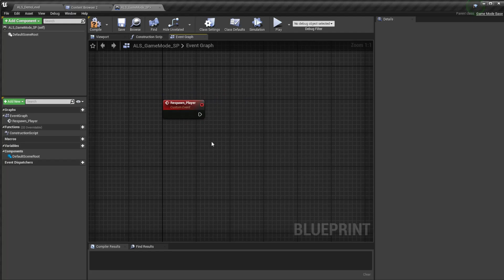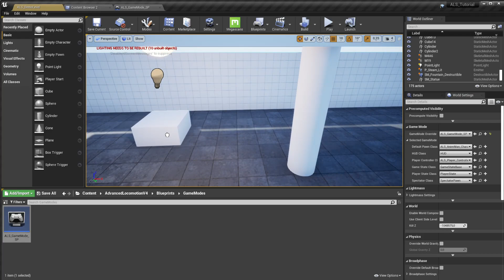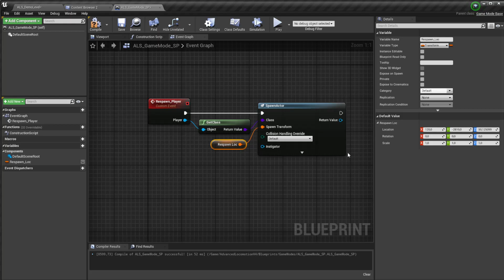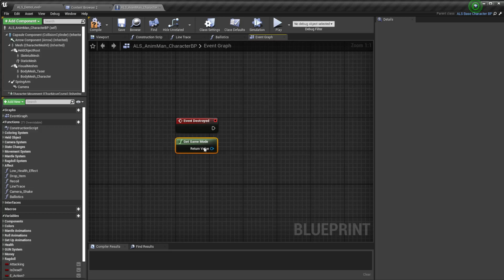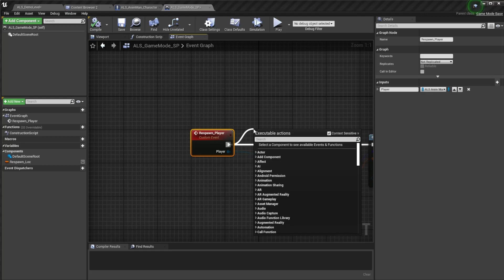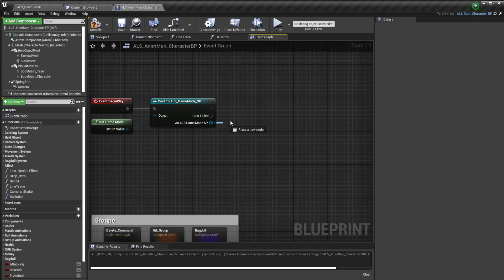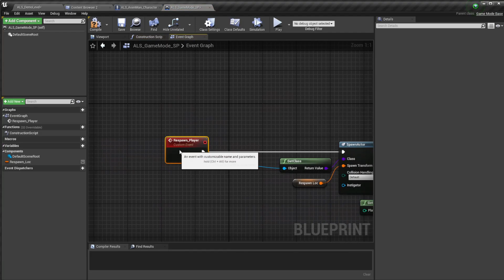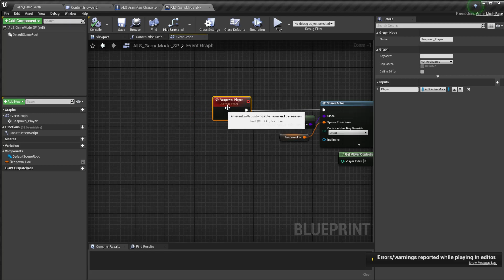UE 4 | Tuto - ALSv4 : Système de réapparition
NOTE :
Vous pouvez commencer cette série grâce à la playlist juste là, sachez que vous n'êtes pas obligé de faire tous les épisodes, certains peuvent se faire indépendamment des autres :

- Version du moteur 4.26

{Time code}
00:00 - Intro
01:18 - Tuto
08:35 - Overview
09:12 - Outro